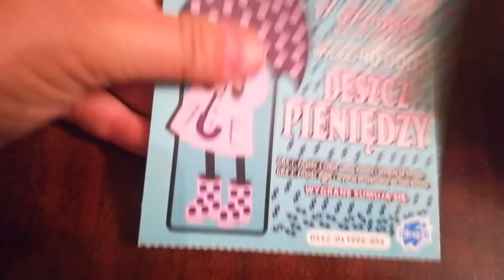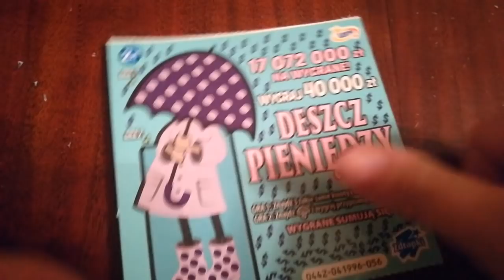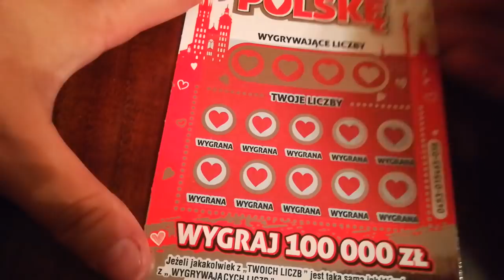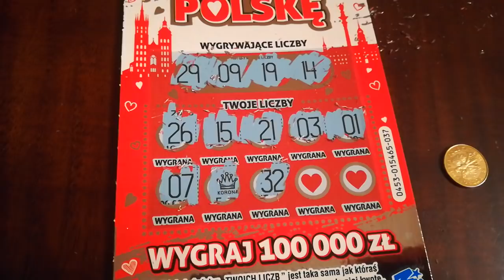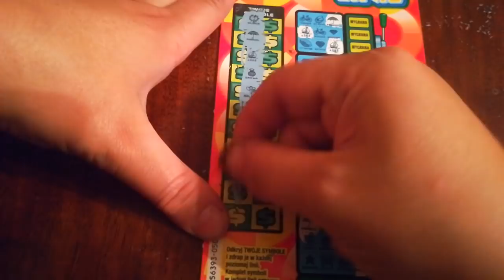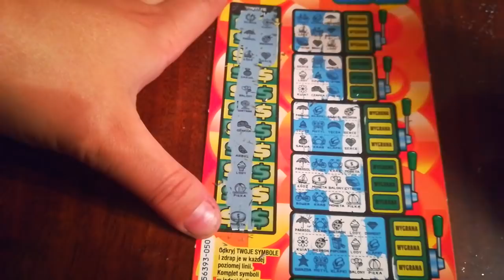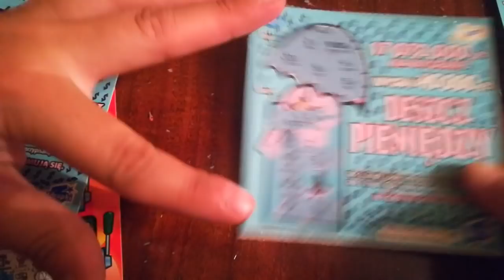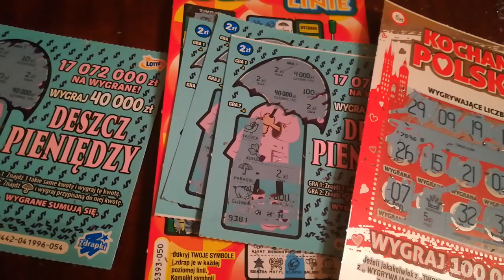Zdrapki #98 wreszcie wygrana 🥇 Kocham Polskę❤️ Deszcz pieniędzy ☔ super linie 👌